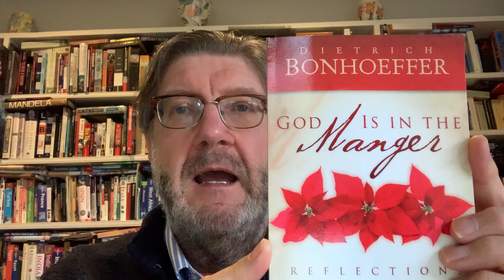Reflection with Mark Byford, Lay Canon -5th December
Winchester Cathedral's Mark Byford, Lay Canon, delivers a reflection about his advent reading.